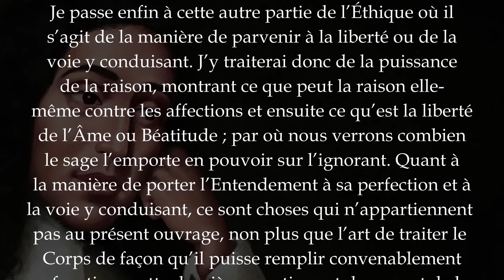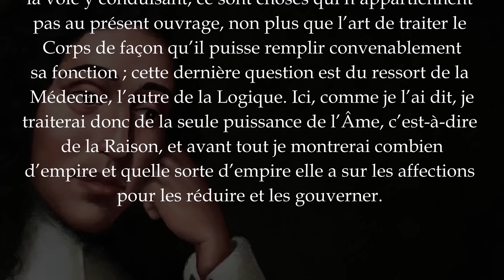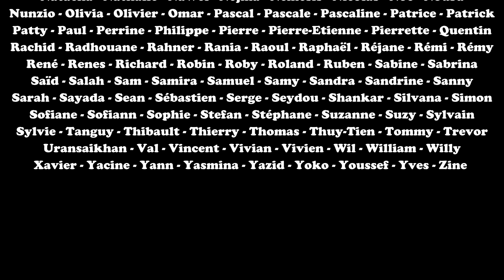SPINOZA - Le déterminisme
📏 Théoricien du déterminisme, Spinoza n'en reste pas moins convaincu qu'une forme de liberté est accessible à l'homme. Pour lui, notre liberté réside dans notre "puissance d'agir" et dans la joie que procure la compréhension des causes de ce qui nous affecte. Analyse de cette conception.